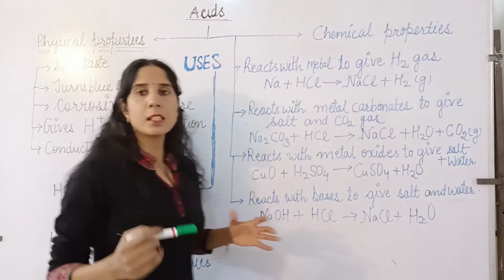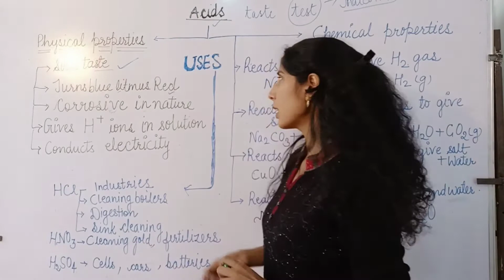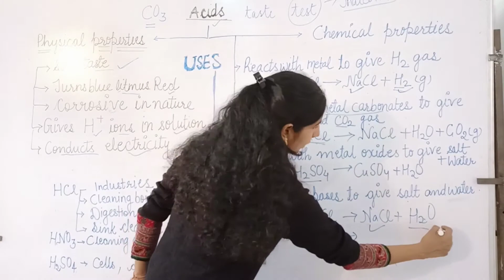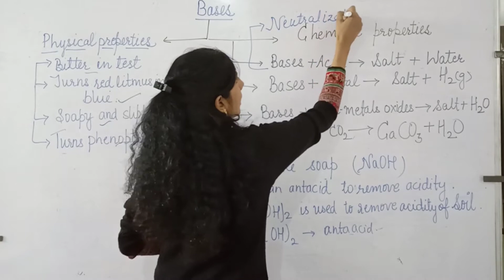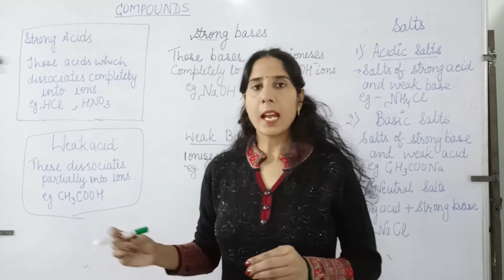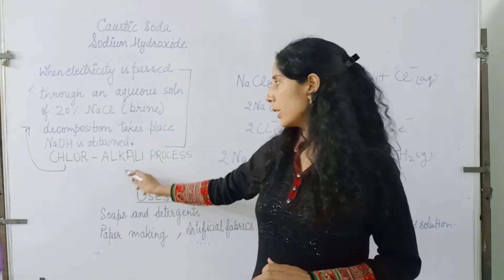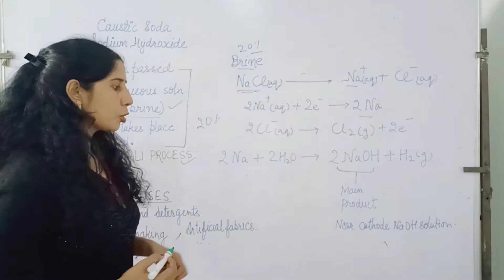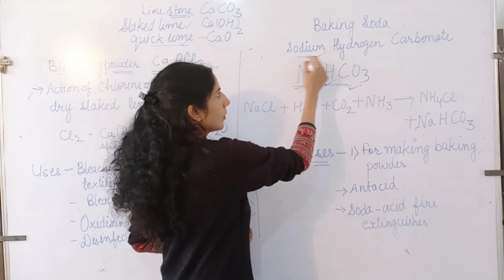Acid,bases,and salts class X summary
ACID BASES AND SALT
SUMMARY
SHORT CUT
MAIN POINTS